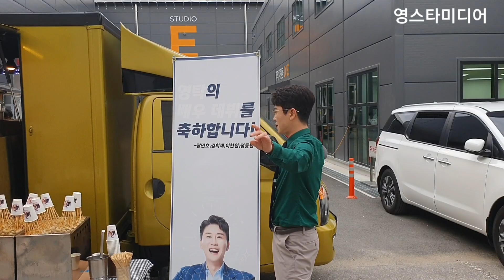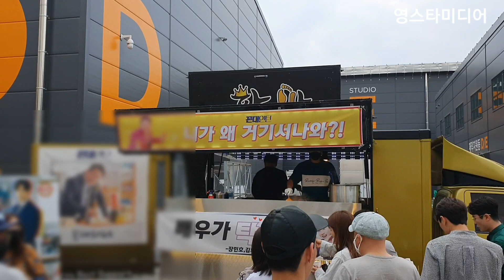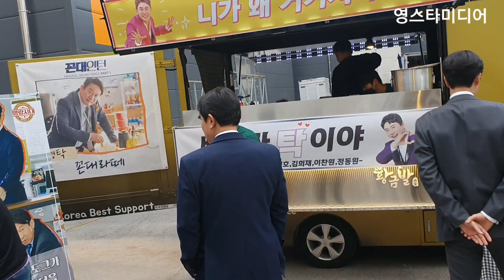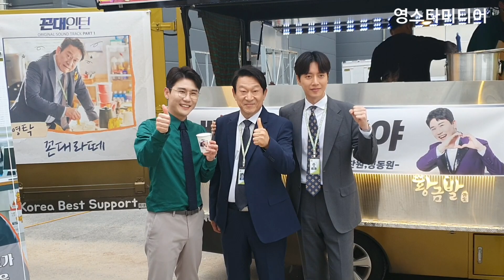영탁 [미공개영상]탁배우 첫 데뷔한날 비하인드 스토리~트롯 형제가 보낸 푸드트럭(임영웅,이찬원,정동원,장민호,김희재)